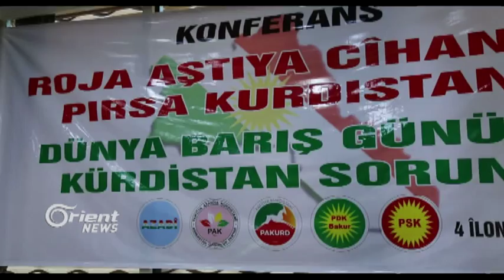Partiyên siyasî li bakurê Kurdistanê konfiransek bo aştiyê lidar xistim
5 partiyên ku xwe weke “partiyen Kurdistanî” bi nav dikin, li Amedê konferansa aştiyê li dar xistin. Di konferansê de daxwaza aştiyê derket pêş. Beşdaran ji bo PKK’ê banga agirbestê kirin, ji bo hikûmeta Tirkiyeyê jî banga diyalogê kirin.